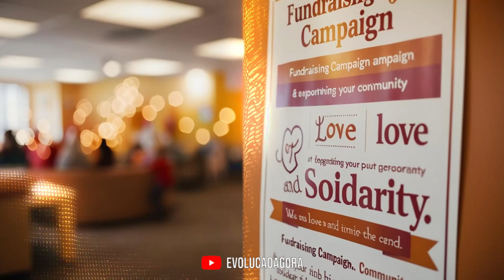#01 A LUZ DO ESPIRITISMO